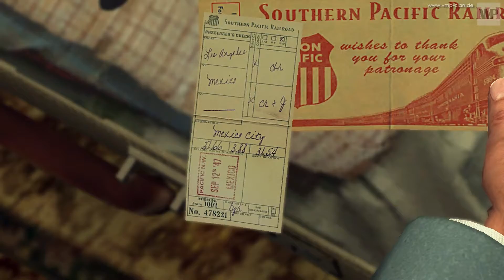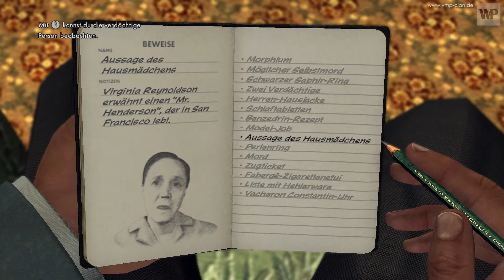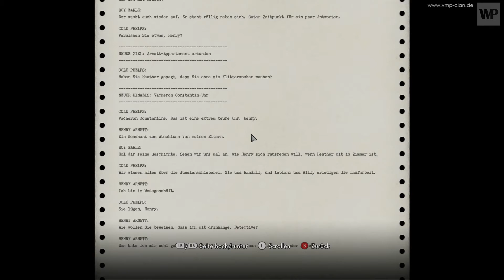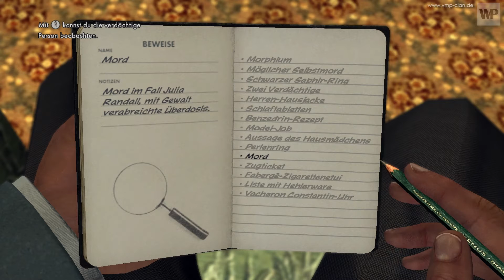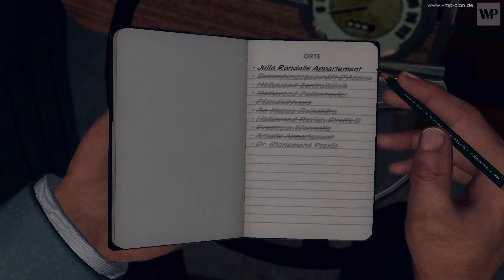Let's Play: L.A. Noire #074 - Gerandallt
Wir haben die Verlobte des vermuteten Diebes gefunden und einkassiert, und mit ihr kurven wir, wilde Behauptungen aufstellend, durch halb L.A. Nachem wir endlich angekommen sind, flüchtet natürlich unser Verdächtiger, und haut uns im Gefecht ordentlich eine auf den Latz. Ob wir den Fall dennoch lösen können, erfahrt ihr in L.A. Noire.

Generelle Informationen

L.A. Noire
Played by: VMP Clan (Kakadu & Behemoth)

Support Us (if you want)! ;)

L.A. Noire Amazon bestellen: